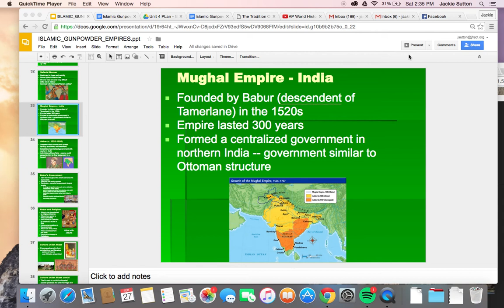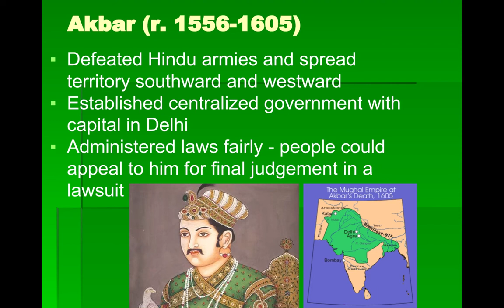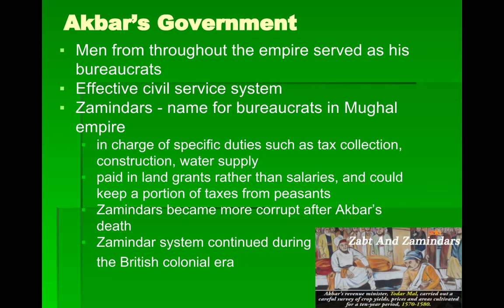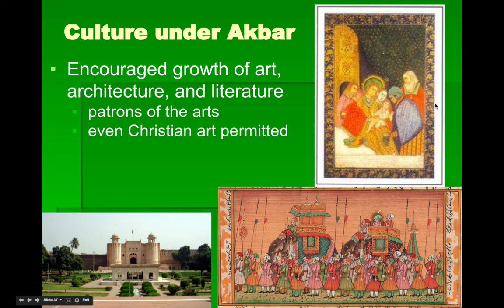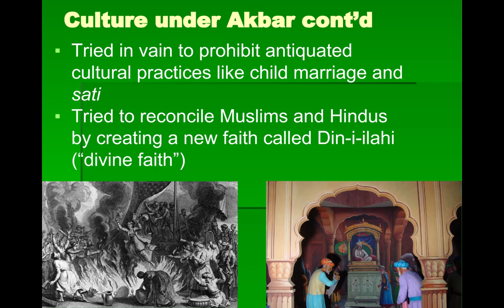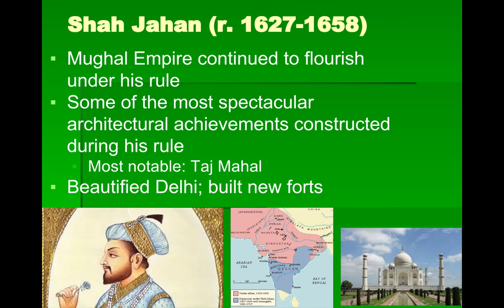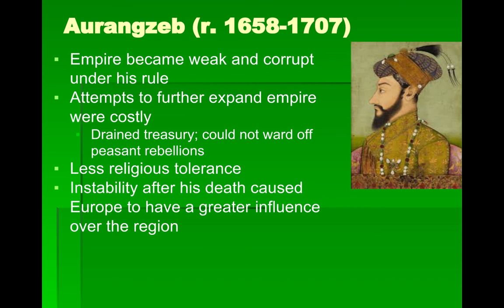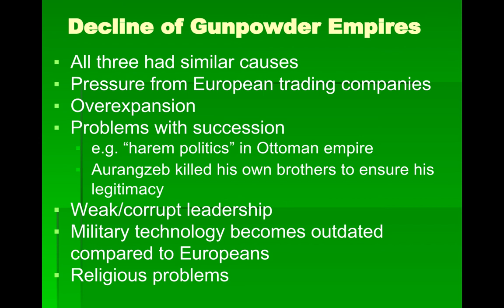AP World History: Period 4: Gunpowder Empires Part IV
0:00 Introduction
0:06 Mughal Empire - India . Founded by Babur (descendent of Tamerlane) in the 1520s • Empire lasted 300 years Formed a centralized government in northern India --government similar to Ottoman structure
1:57 Akbar (r. 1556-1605) - Defeated Hindu armies and spread territory southward and westward Established centralized government with capital in Delhi Administered laws fairly - people could appeal to him for final judgement in a lawsuit
2:54 Akbar's Government . Men from throughout the empire served as his bureaucrats - Effective civil service system - Zamindars - name for bureaucrats in Mughal empire in charge of specific duties such as tax collection, paid in land grants rather than salaries, and could keep a portion of taxes from peasants Zamindars became more corrupt after Akbar's
5:21 Akbar and Religion • Akbar's rule characterized by religious tolerance - Offered land grants to Hindus and Sikhs - Gave money to Catholics to construct a church in Goa Hindus given positions in the government Akbar took Hindu wives - Hindus exempted from poll taxes Displayed an interest in Christianity
8:19 Culture under Akbar cont'd • Tried in vain to prohibit antiquated cultural practices like child marriage and sati Tried to reconcile Muslims and Hindus by creating a new faith called Din-i-ilahi ("divine faith")
10:00 Akbar's Rule = Strong Economy • One of the richest and best governed states in the world Period of relative peace Trade flourished
13:05 Aurangzeb (r. 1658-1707) Empire became weak and corrupt • Attempts to further expand empire were costly Drained treasury; could not ward off • Less religious tolerance Instability after his death caused Europe to have a greater influence over the region
15:18 Decline of Gunpowder Empires All three had similar causes • Pressure from European trading companies Overexpansion . Problems with succession e.g. "harem politics" in Ottoman empire Aurangzeb killed his own brothers to ensure his